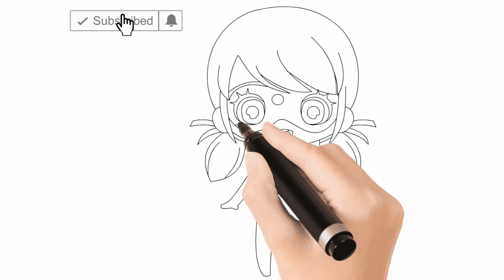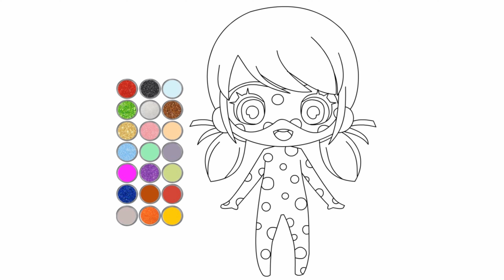How to Draw LADYBUG | Children Time LADYBUG